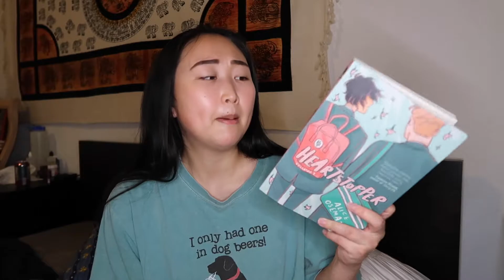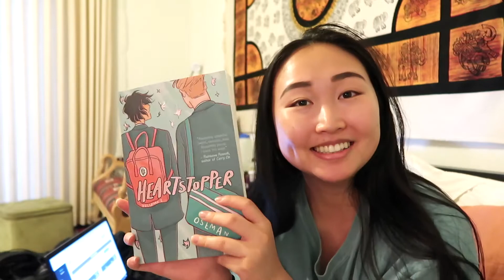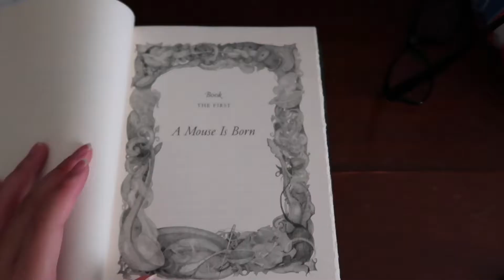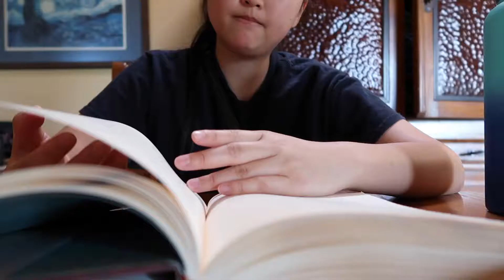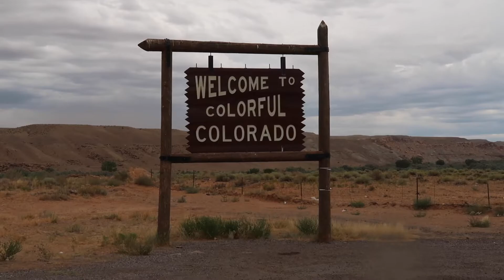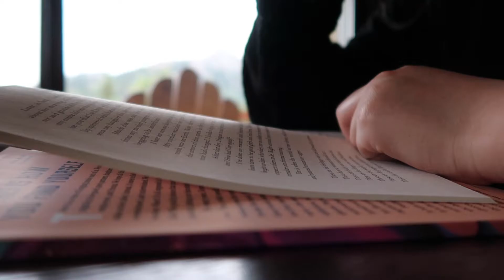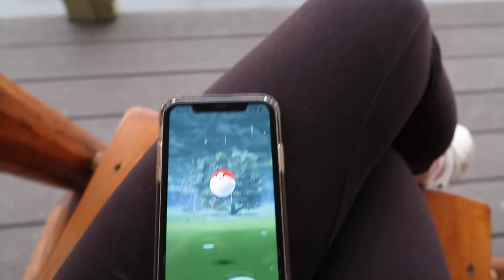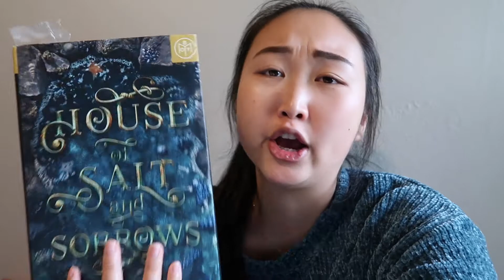Colorado, Pokemon Go, & 5 Star Reads I Reading Rush Vlog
Today I'll be sharing my ReadingRush vlog. I want to apologize in advance for the occasionally crappy audio, awkward filming angles, and quiet voice (the cabin had thin walls). I hope you enjoy my video full of rambles and random clips and I would love to hear in the comments below if you participated in Reading Rush! :)

♡ INTRO/OUTRO TEMPLATE ♡
‣ Made by Manique Here